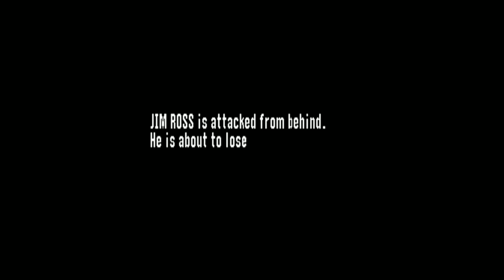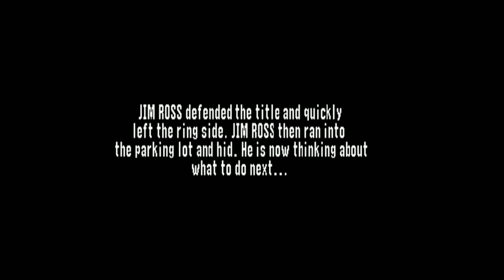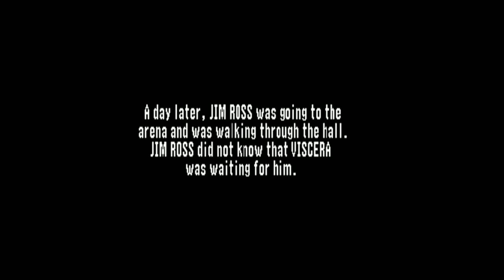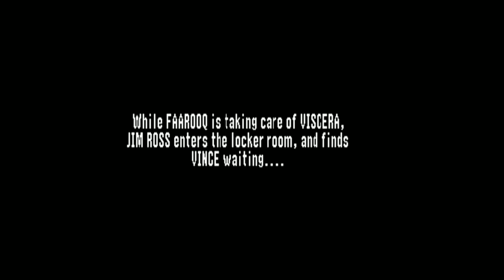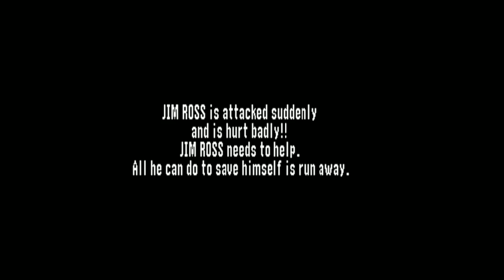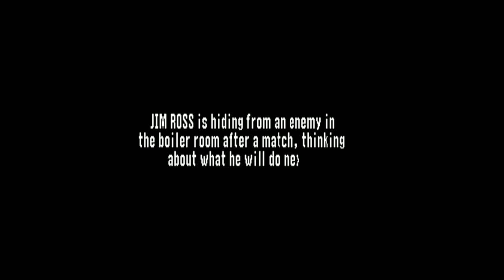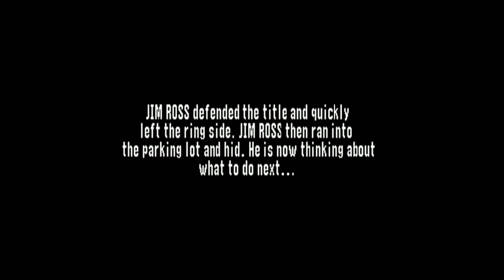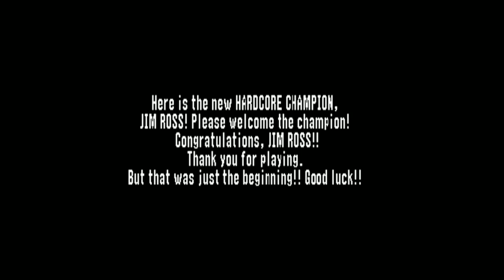nL Live - WWF No Mercy Championship Mode: Hardcore Title!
THE BIG MAN IS BACK.